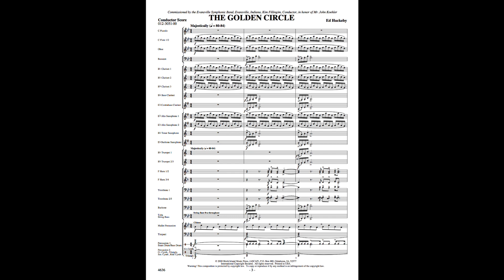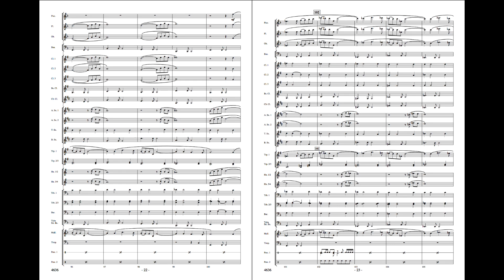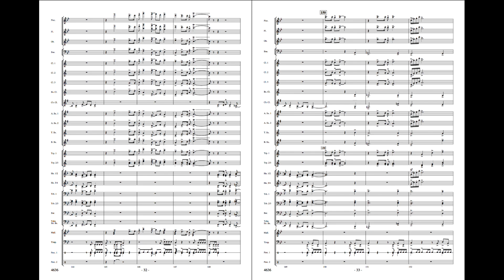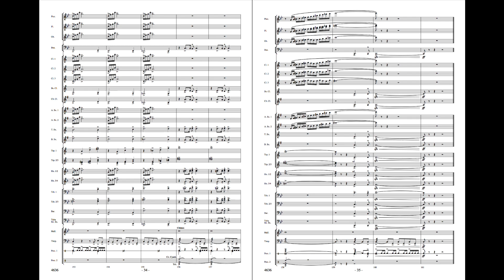The Golden Circle - Ed Huckeby (with Score)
Bold and vigorous! After a majestic opening and spirited allegro sections, the andante section features a lyrical solo for alto sax before building to an exciting and challenging conclusion.